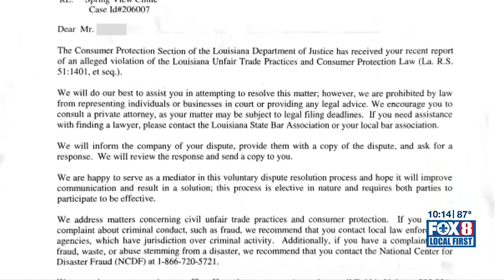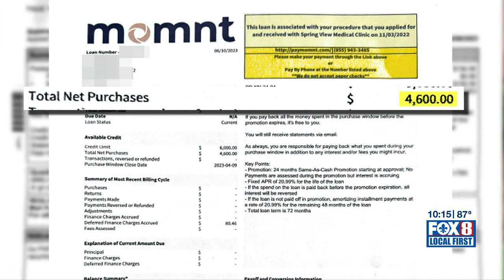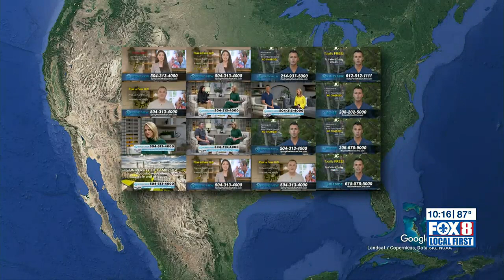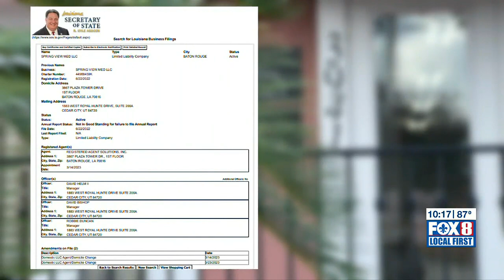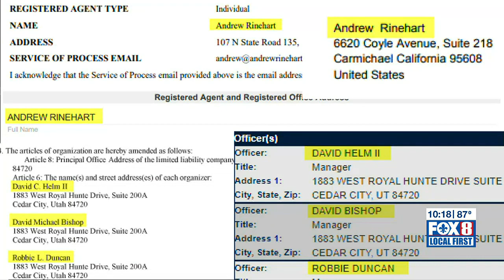FOX 8 Defenders: Attorney General’s office investigates Metairie clinic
The Louisiana Attorney General’s office launches an investigation into a former Metairie clinic that some local men say promised results for a problem they long kept hidden.